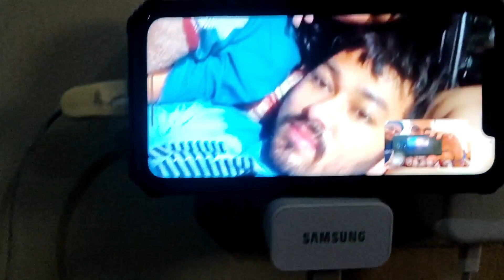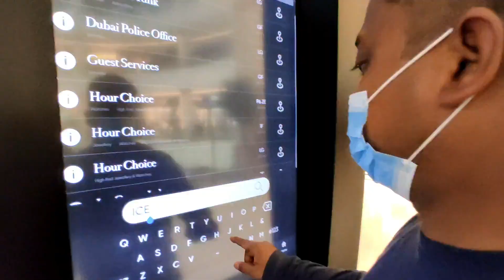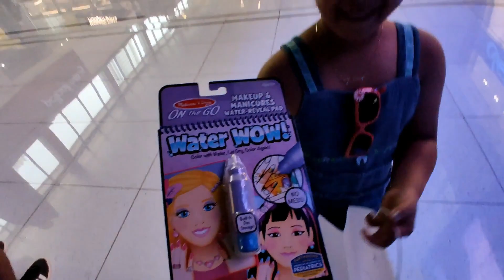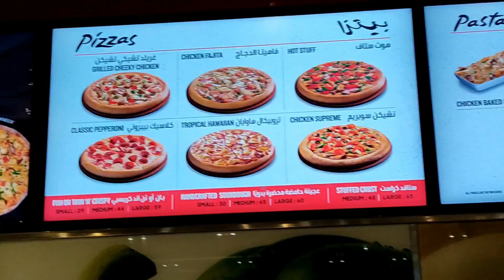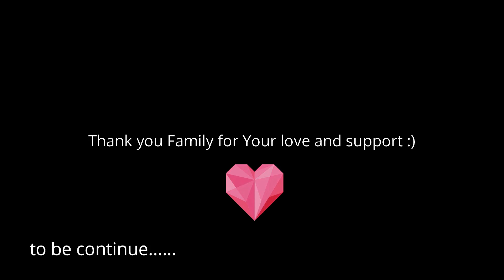Dubai Mall - World Largest Mall 😰 Aquarium Zoo | Waterfall Fountain | Ep - 70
Day 2 in Dubai hai family, hami second day xae Dubai Mall Gayeko thiyam ani hami ekdami khusi ani umang thyo muhar mah kina vaney mailey kahiley na dekheko artificial beauty haru dekhey ani ekdamai bhagyamani feel vayo yar family, asha cha hajur haru yo video herera like ani share gardinu huncha vanera.
Dherai Dherai Maya family :)

KESHARI | FLUTE COVER | RATNA BK | KABADDI 4 | DAYA HANG RAI | MIRUNA MAGAR | SAUGAT MALLA | SD YOGI

Camera :- Rubin Magar
Video Edit :- Hum Gaire
Artist :- Rasika Singh